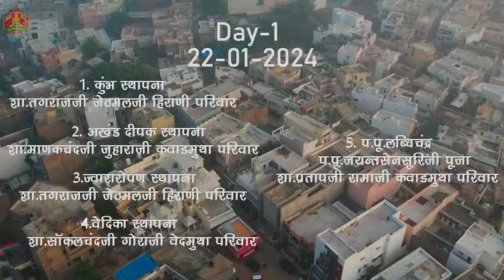Pratistha Vidhaan Day 1